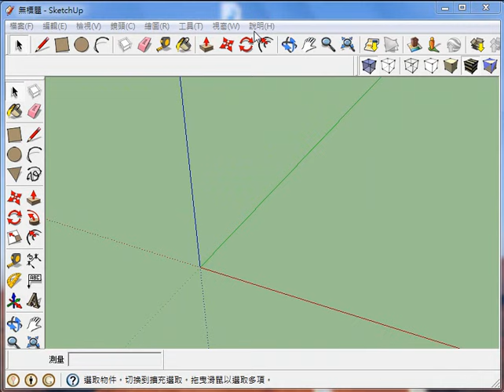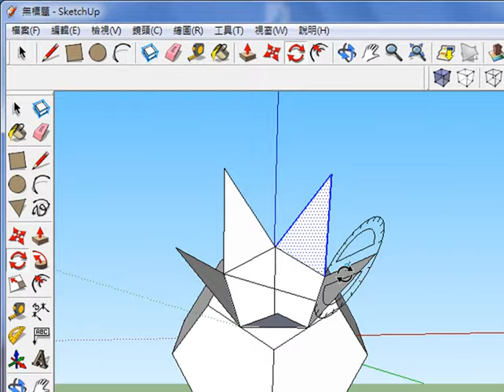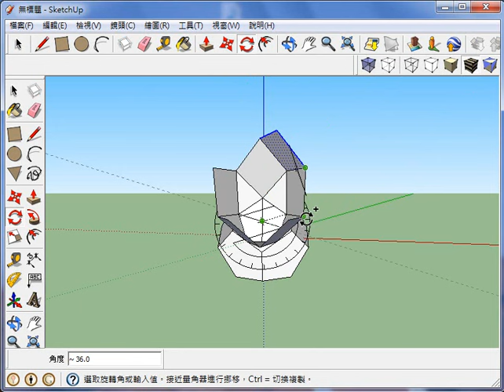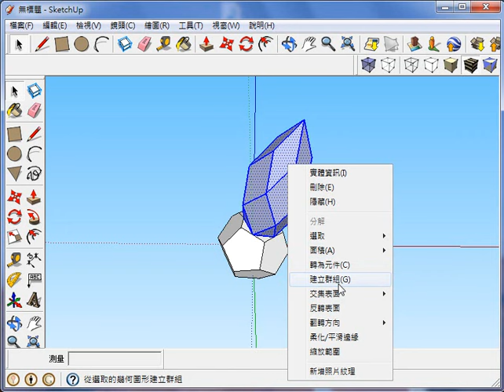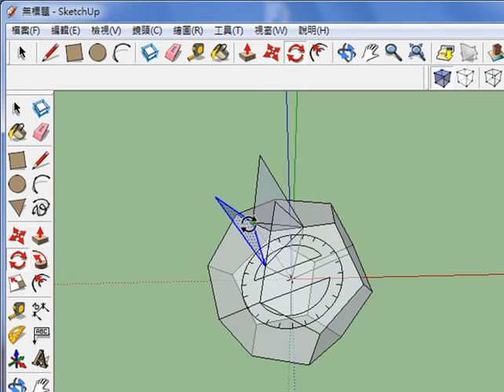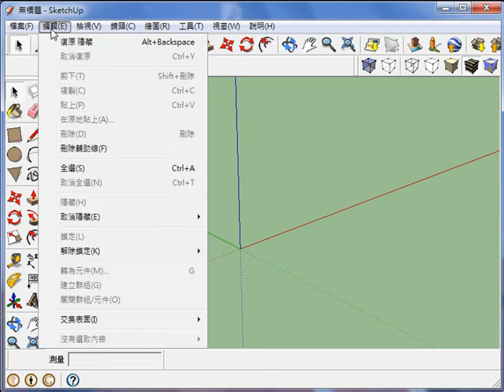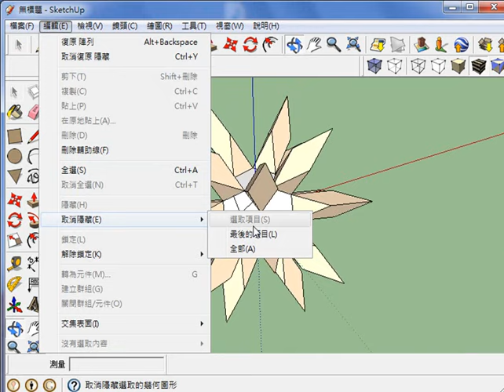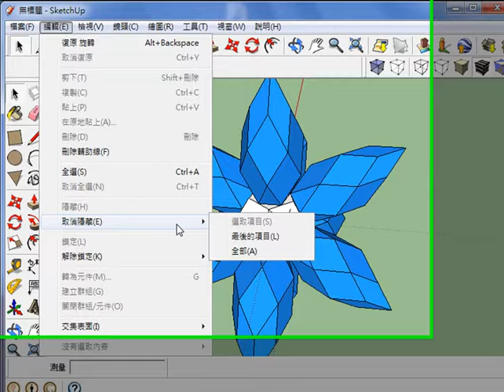菱形240面體(Rhombic Polyhedron with 240 Faces)：大竹筍及小竹筍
正12面體有12個面,每面種一顆大竹筍, 每棵大竹筍可看到15個菱形面

正12面體有20個頂點,每個頂點有三條邊線, 每條邊線取中點, 中點連線形成三角形, 依這三角形及頂點,  截去此頂點, 形成一個三角面, 原正12面體有20個頂點, 故截去頂點之後形成20個小三角形面, 每面種一顆小竹筍, 每棵小竹筍可看到3 個菱形面
故一共有12 x15 + 20 x 3 = 240 個面